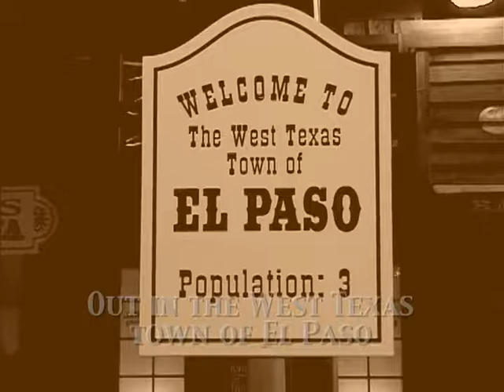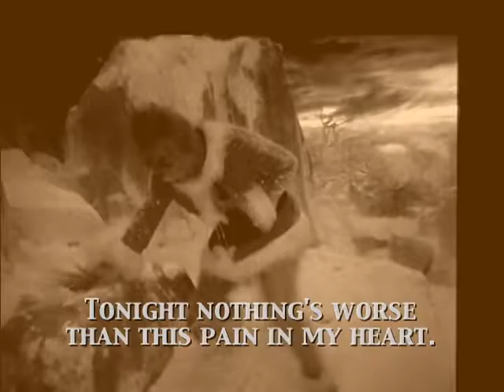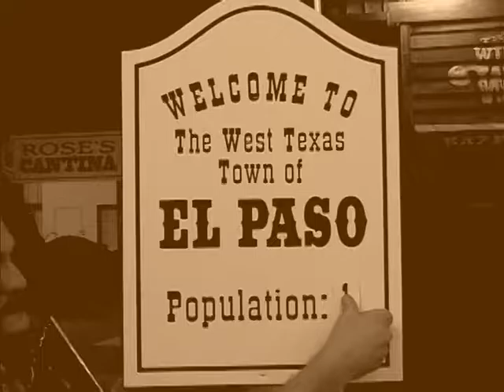El Paso with Outtakes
A video spoof of the old Marty Robbins tune. We threw a big "Wild Wild West" New Years Eve party for 250 people back in 2002, and this video was made for that event. The "set" is actually an old west storefront we built inside the warehouse of our place of business, which was the backdrop for the party itself. I had hoped to film this video outdoors somewhere in front of an old barn or something, but we ran out of time, and quickly filmed it in the warehouse before the set was actually completed. You can even see a ladder or two in the background of a few scenes. Oops.